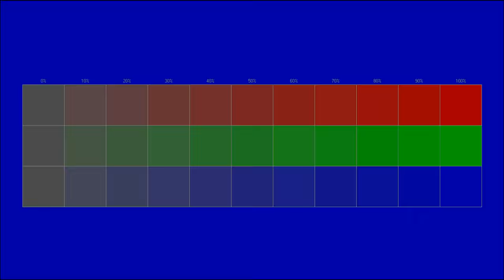Instrumental gratuit se poate folosi in scop personal si comercial www policam ro 15